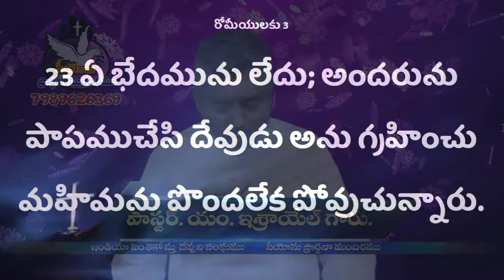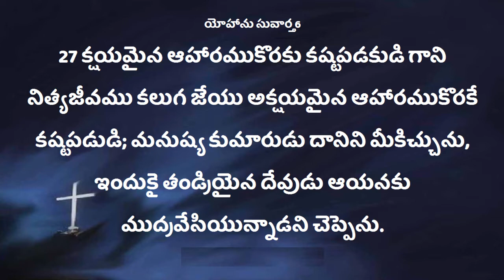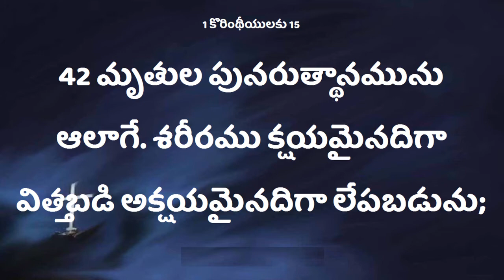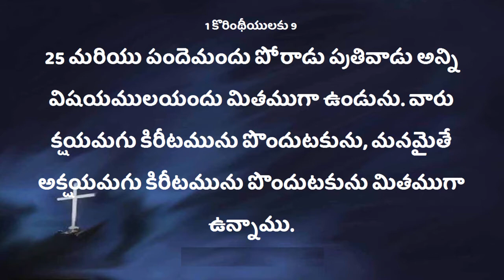Deevena Sandesalu \\ Pastor Israel Garu